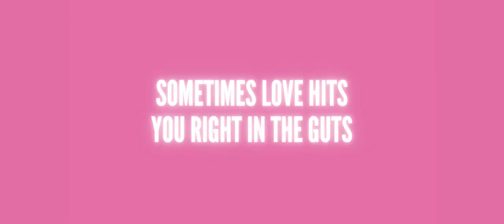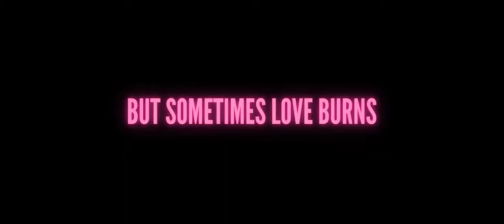fight club but it's a romantic movie trailer